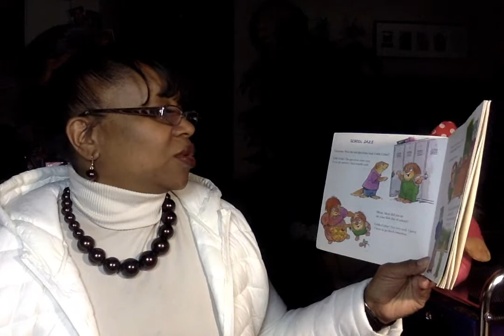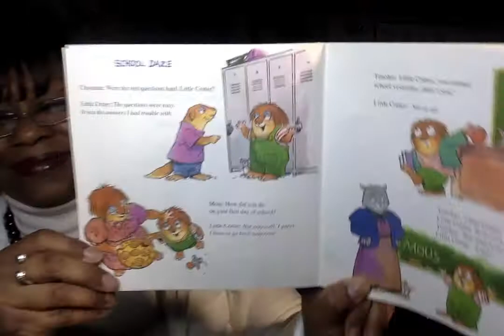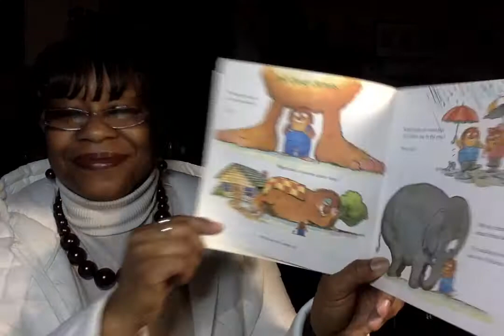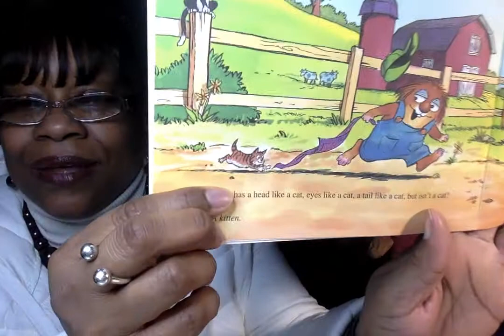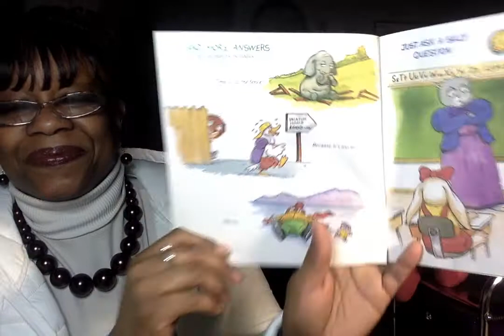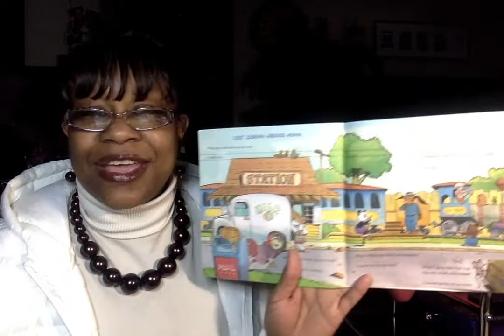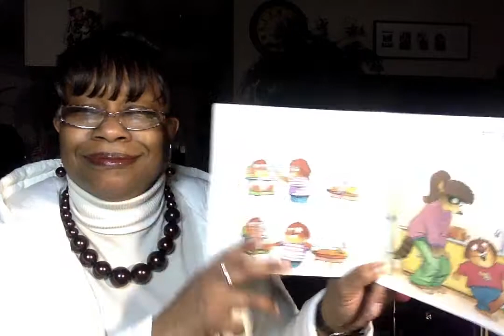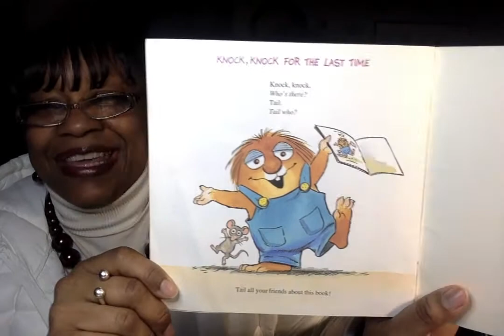Book Title: Little Critter's Joke Book